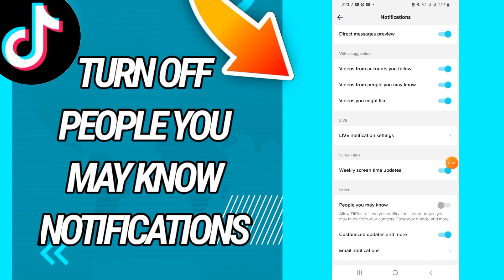How to turn off people you may know notifications on Tiktok